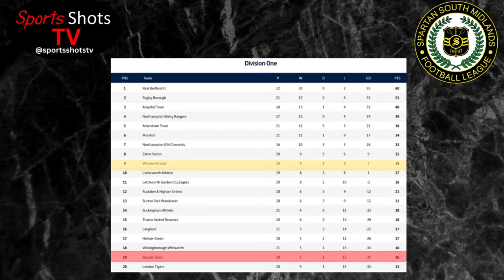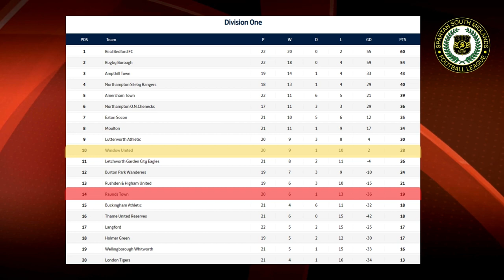Winslow United vs Raunds Town (Match highlights) 28/01/23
Match highlights between Winslow United vs Raunds Town in the Spartan South Midlands Football League Division 1.